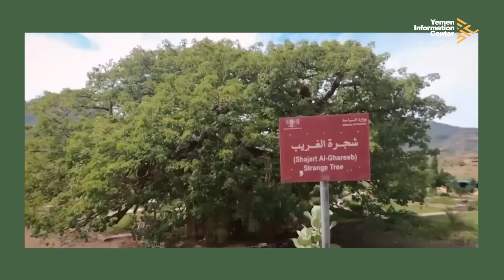شجرة الغريب في اليمن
برنامج في دقيقتين – شجرة الغريب في اليمن

In two minutes program – Alghareeb Tree in Yemen